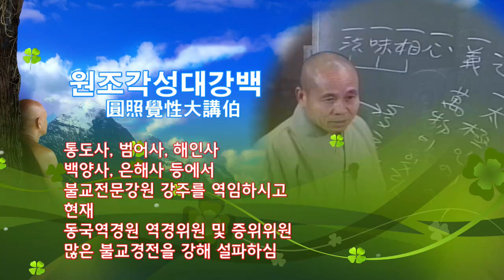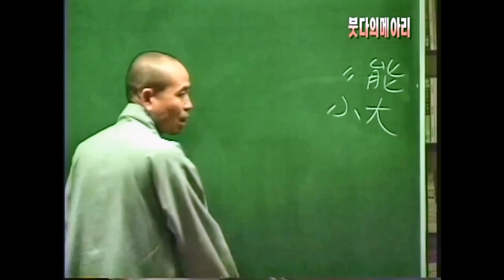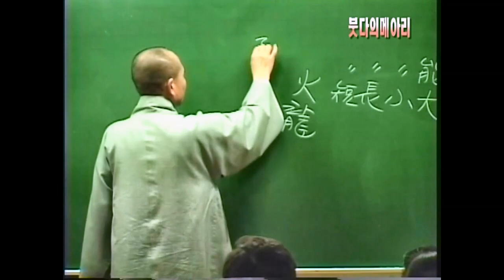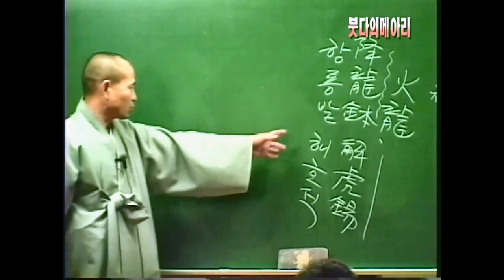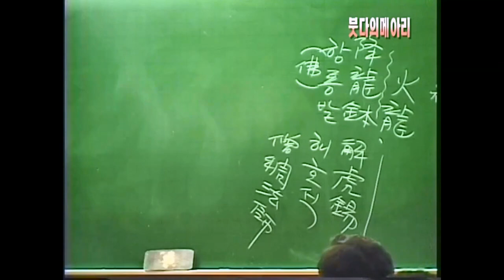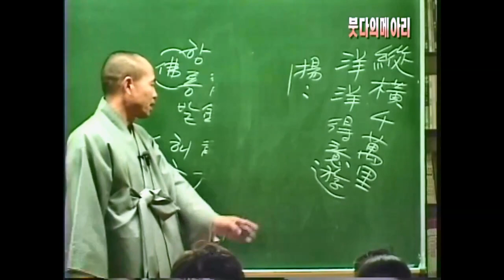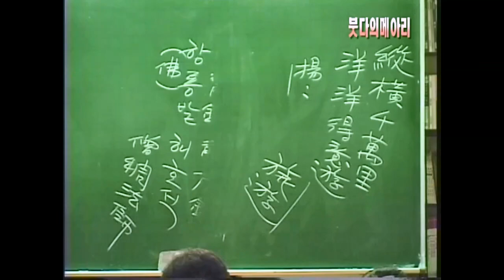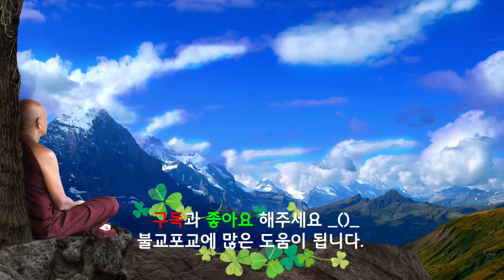각성스님 강해_육조단경 제6강 / 보림사 도량 구성 연유 /육조스님과 화룡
1.모든 회원에게 제공되는 채널 멤버십 혜택
2.회원 등급별로 다르게 제공되는 회원 전용 혜택
3.가입한 채널 구독
4.커뮤니티 탭에서 회원 전용 콘텐츠 보기